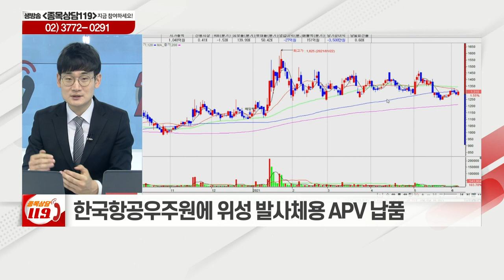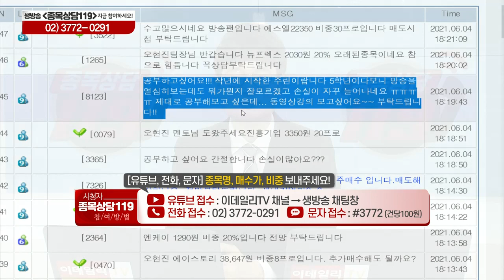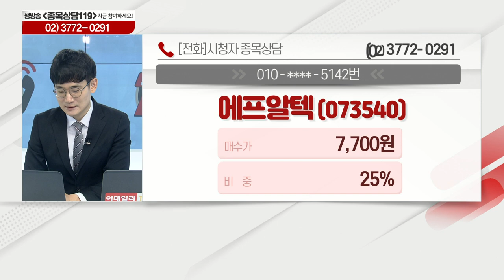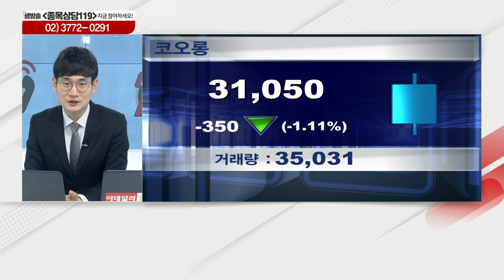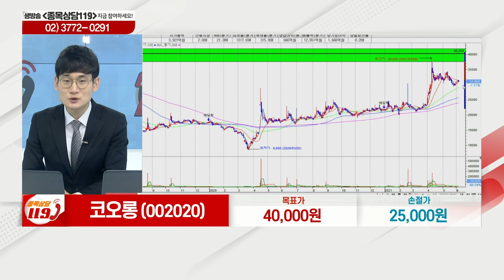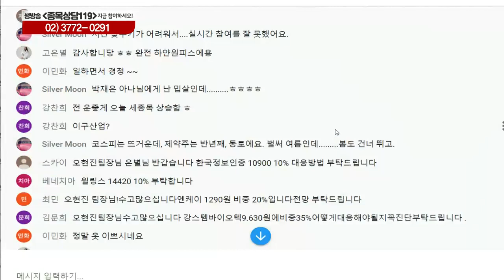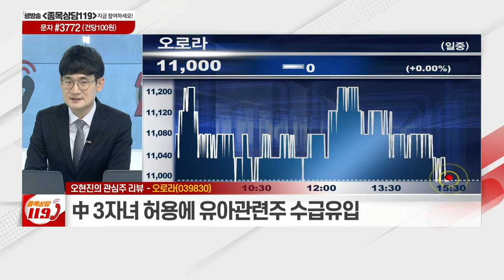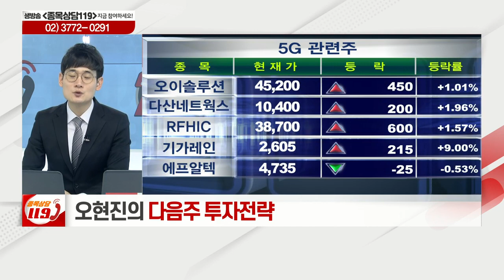엔케이, 에프알텍, 코오롱, 유니온, 한국정보인증, 웹젠, 오로라, 삼성중공업, 대우조선해양_이데일리맵 오현진_종목상담 119 1부 (20210604)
# 오늘장 특징주: 삼성중공업(010140), 대우조선해양(042660)
# 오현진의 관심주 리뷰: 오로라(039830)
# 오현진의 관심주: 웹젠(069080)